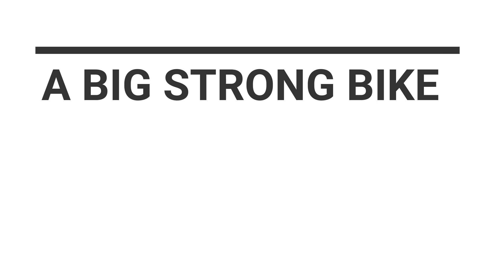GRANVILLE Reviews. Marin Pine Mountain. XXL. July 2019. North York Moors mtb. Yorkshire mtb.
North York Moors MTB.
GRANVILLE from Barnsley, In Yorkshire, reviews -Marin Pine Mountain - XXL mountain bike otherwise known as "THE BARN DOOR".

A BIG STRONG BIKE
MADE FOR BIG STRONG MEN !

The bike was put to the test, on The North York Moors, by two big strong men over 6' 5" tall with a combined weight of 34 stone.

The bike took everything they "threw" at it and MORE !

If you are a BIG STRONG MAN
Over 6' 5" tall
Do yer sen a favour;
And buy a " BARN DOOR "